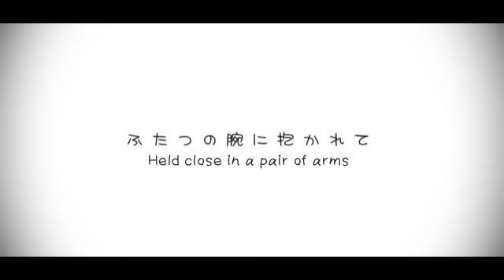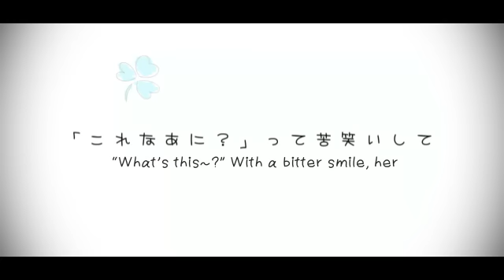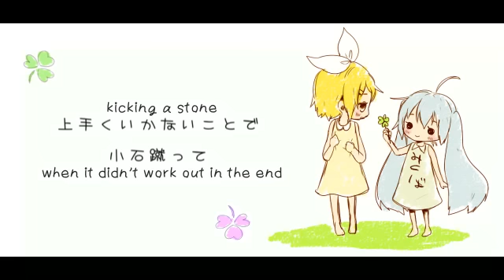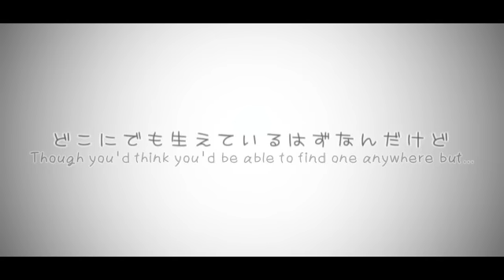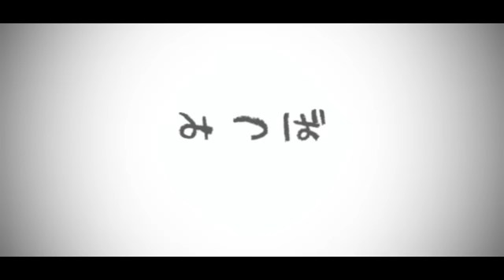【Hatsune Miku & Kagamine Rin】Mitsuba - Eng Sub【KulfiQ】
no fourth leaf needed

Note !The word mitsuba (lit. “three leafed”) is both the first part of “three leafed clover” (mitsuba no kuroba)
But I found it’s also a separate plant on it’s own (aka cryptotaenia/japanese parsley) the latter is used as a garnish for food... and since there’s a verse in food context I’m assuming the song uses both meanings and  I’ve translated it as just ‘mitsuba’ there~!

still not sure if leafed or leaved, dictionary says they're both right

---lyrics---

ひとつ息を吐き出して　僕は生まれてきました
小さな目で見た世界は　とても、眩しくて
ふたつの腕に抱かれて　僕は愛を知りました
大きなその手のひらに　包まれて、こうして、笑ってました

Letting out a single breath, I was born
The world I saw with my small eyes, was very dazzling
Held close in a pair of arms, I knew love
Wrapped up by those two big hands, like this, I smiled

いつだっけ、このスタートの　最終地点を知ったのは
苛立って、あのスペードの　エースを1枚破ったのは
幼い記憶、遥か遠くから　僕の背中　押した

Just when was it, that I learned the endpoint of this start
And when irritated I tore up that ace of spades
My very young memories, from far far away, pushed my back forward

何もかも、真っ白の　キャンバスに絵の具を落として
「本日の出来事です」って　ママに報告してさ
みつばのクローバー、青で描いて
「これなあに？」って苦笑いして　優しく響く声

Everything, dropping paint onto a sheer white canvas
Reporting ‘today’s news’ to mama
I drew a three leafed clover in blue
“What’s this~?” With a bitter smile, (her) gently, echoing, voice

ひとつ、また今年も歳をとって　知らない世界が見えました
歪んでしまったあの風景は　過去から変わらなくて

One, this year again I got a year older, and started seeing a world I didn’t know before
That distorted scenery, hasn’t changed since the past

あの人に告白、成功やったね　上手くいかないことで小石蹴って
寂しい夜は枕を濡らして　平穏な日々がほんと楽しくて
今日も、明日も、僕の場所はここだって　胸張って　言えますように

Successfully confessing to that person, kicking a stone when it didn’t work out in the end
Wetting my pillow (tears) on lonely nights, the peaceful days were really so much fun
so that  I’ll be  able to  puff out  my chest  and say,  today, tomorrow, my place to belong is here

一人分の幸せをごちゃまぜの具材に混ぜ込んで
「僕が鍋奉行だ」って笑って　みんなで箸つついてさ
みつばの葉っぱ、ちょっと苦手で　取らないように避けていたけど
たまには頑張って　食べてみようかな

Mixing a jumble of ingredients into a one-person’s portion of happiness
Laughing “I’m in charge of cooking” everyone pecked away with chopsticks
mitsuba leaves, not being too fond of them, I avoided them so I wouldn’t have any
But I guess sometimes I should do my best and eat some too

いつの間にか僕は大人になって　無くしたもの　数えきれずに
ただ足元、気にして歩く

At some point, I grew into an adult, unable to count the things I’ve lost
I walk along, watching my feet

空を、見上げてひとつ息を吸って　「今のままが全てだ」と　信じた道を行く

Gazing up to the sky, and taking in a breath “as it is now, is everything” continuing on the road I believe in

歳をとって　記憶薄れて　顔にしわがたくさん入って
また新しい命が生まれてくる頃に
みつばのクローバー、普通のはっぱ
どこにでも生えているはずなんだけど　なかなか、ないね

Getting older, memories fading out, and getting plenty of wrinkles on my face
At the time when another new life is born
A three leafed clover, an ordinary old leaf
Though you’d think they’d be growing anywhere but… they aren’t so common (paraphrased)

一人分の幸せがこんなにも大きくなるなんて
あの頃の僕は何も、分かっていなかったな

To think that one person’s portion of happiness, could become so big
Back then I really knew nothing, huh

たとえ”君が”この先どんな不幸に遭っても　僕が、ずっといるからね

Whatever kind of unhappiness “you” encounter from here on, I’ll always be here, okay

おやすみ

Goodnight

---Credits---

KulfiQ - music
Goro - illust
くるふぃQ - movie, illust